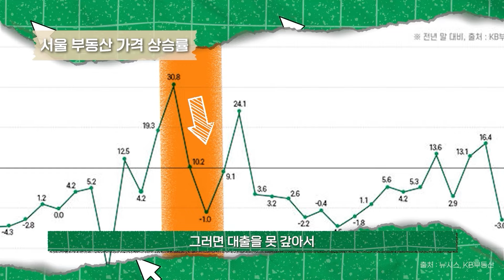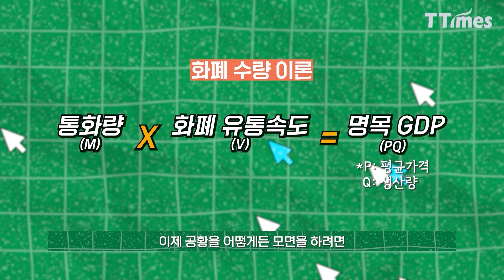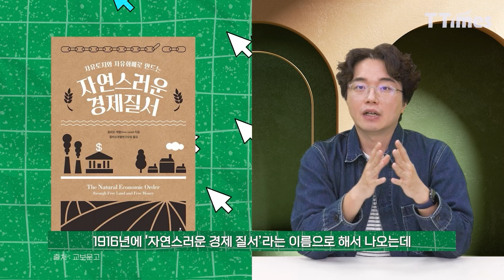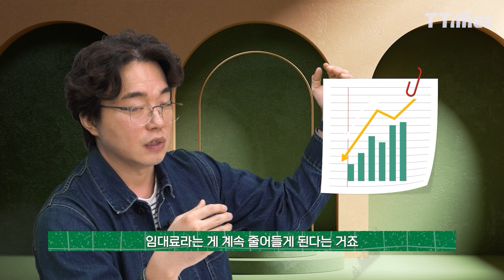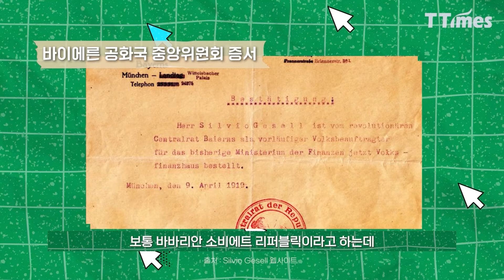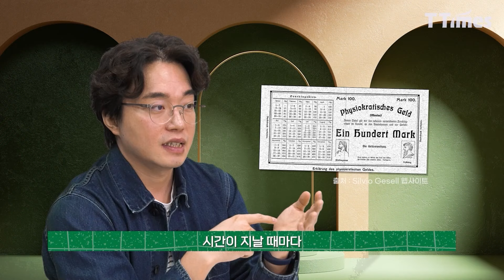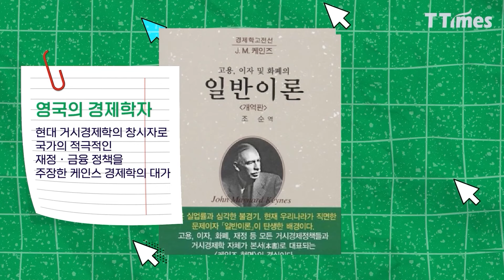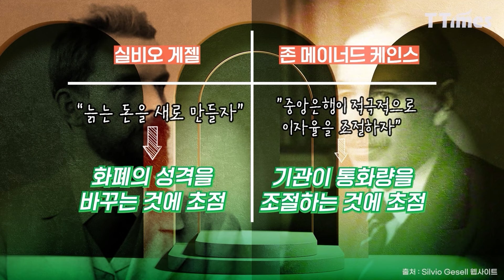영원히 공황 없앨 아이디어 냈던 괴짜경제학자 게젤 이야기 (파도 김수빈 에디터)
공황을 영원히 없앨 방법은 없을까요?

이와 관련해 획기적인 아이디어를 냈던 경제학자가 있습니다. 바로 실비오 게젤. 케인스도 그의 아이디어를 표절(?)했다는 평가가 있고, 당대의 경제학자 어빙 피셔가 루즈벨트에게 그의 아이디어를 도입할 것을 건의하기도 했습니다. 바로 돈에 감가상각을 매겨버리는 것이죠.

한마디로 ‘돈도 늙어가야 한다’는 것입니다. 실제 그의 아이디어는 오스트리아의 도시 뵈르글에서 성공적으로 실험이 되면서 ‘뵈르글의 기적’이라고 불리기도 했습니다.

역사속 사상의 이단아들을 소개하는 ‘김수빈의 삐딱한 교양’ 시리즈 1편, 영원히 공황을 없앨 아이디어를 낸 괴짜경제학자 게젤 이야기입니다.

편집: 황정현 디자이너
촬영: 장민주 PD
글·자료: 박성수 RA, 최형균 기자
진행: 파도 김수빈 에디터
섬네일: 박수형 디자이너

00:00 하이라이트
01:58 실비오 게젤의 배경과 이론 형성 배경
04:28 화폐 감가상각 이론과 경제적 효과
10:43 실제 적용 사례 (뵈르글의 기적)
16:11 게젤로부터 영향을 받은 경제학자 (케인스)
19:02 감가화폐의 한계
21:03 게젤의 사상과 가상화폐 간 결합 시도 사례